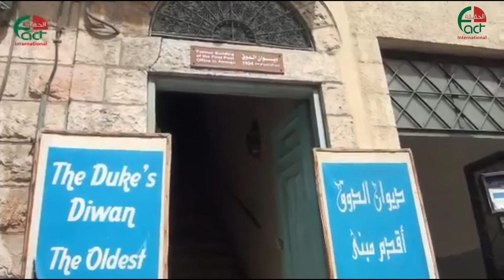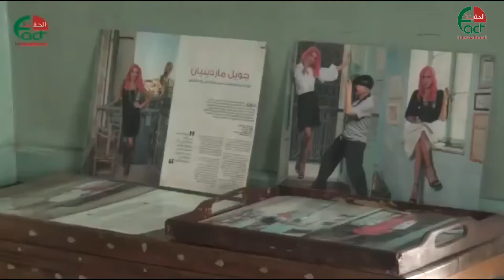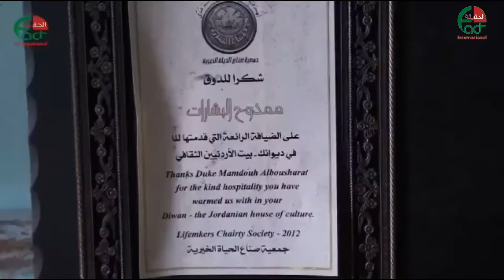1606 قصة ديوان الدوق في عمّان الحقيقة الدولية